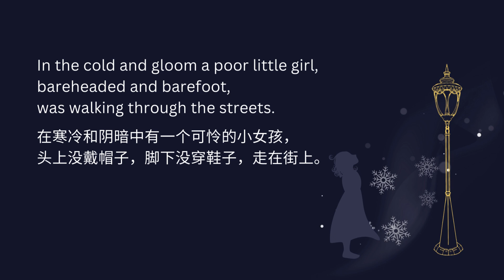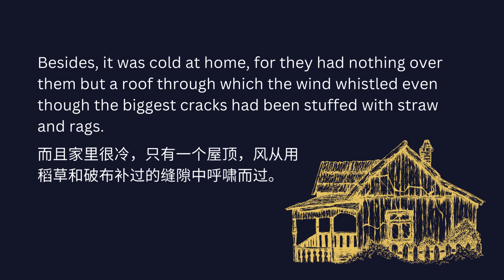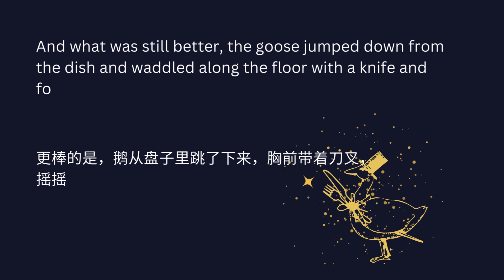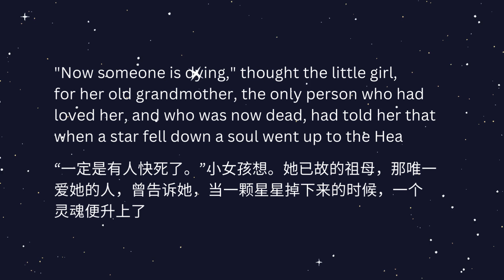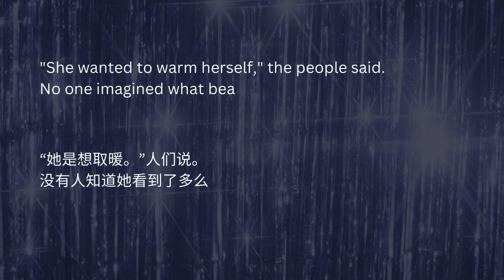《卖火柴的小女孩》The Little Match Girl 安徒生童话故事 Christian Anderson fairytale 中文叙述 Narrated in Chinese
一个悲伤的童话故事，反映了现实社会的冰冷残酷，和深受苦难的小女孩对美好生活和爱的期盼与向往。A sorrowful fairy tale that reflects the cold cruelty of the real world， and the little girl's longing for a better life and love despite her suffering.